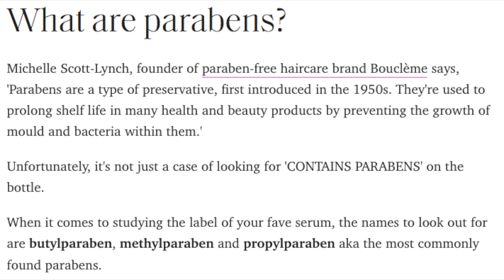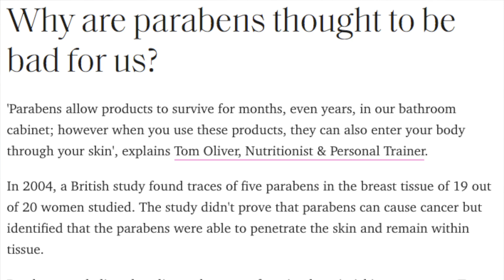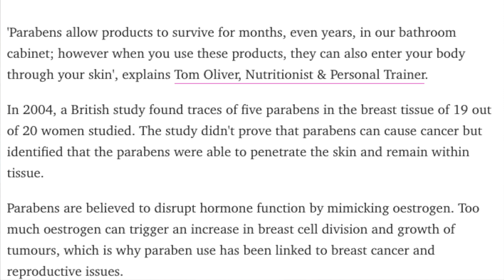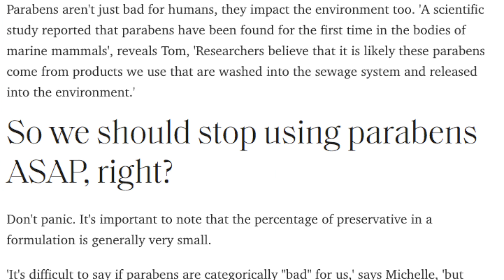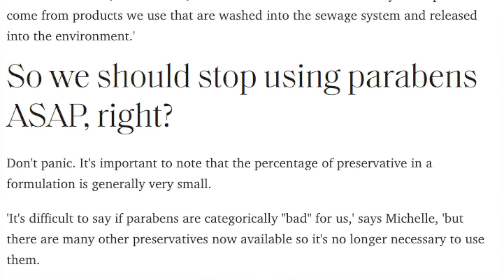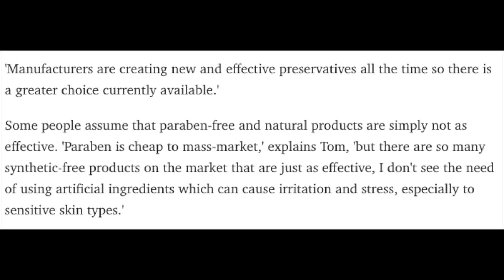Debunking Parabens Misinformation *CHEMIST RANT* (Are Parabens ACTUALLY Bad for you?)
why parabens are safe to use? Are parabens actually bad for you?  From this chemist's perspective on parabens, No.  Articles like this from Elle Magazine spread misinformation on parabens.  And articles like this on are parabens good or bad only lead to the misinformation on why parabens are harmful, because the truth about parabens is that they are safe!  why parabens are ok to use: Parabens have been proven safe for a long time, and medical studies on parabens have lead people to cherry pick conclusions about paraben as a preservative that just don't match the science of parabens.  should i use paraben-free makeup? No, parabens have been shown to be safe over a long period of use!

Milani Screen Queen Foundation
Benefit Boi-ing Cakeless Concealer
Benefit Fool Proof Brow Powder
Benefit Goof Proof Brow Pencil
Benefit 24hr Brow Gel
Kylie Bronze Eyeshadow Palette
Benefit Bad Gal Bang Mascara
Ofra x Samantha March Bronzer
Mac Powder Plush in Trace Gold